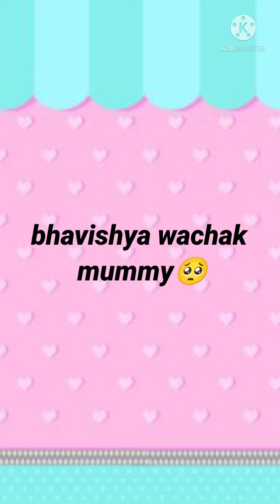Sabki Mummy 😜playwithsheza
Until we meet in the next video